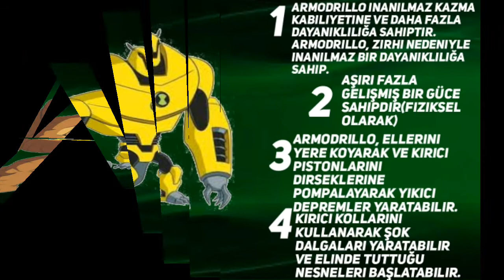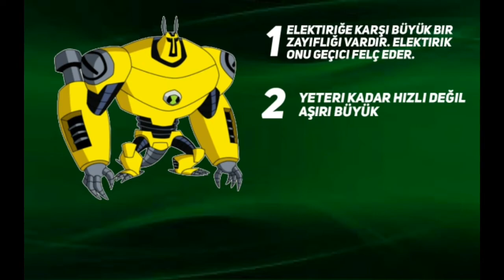Armadillo vs insanazor